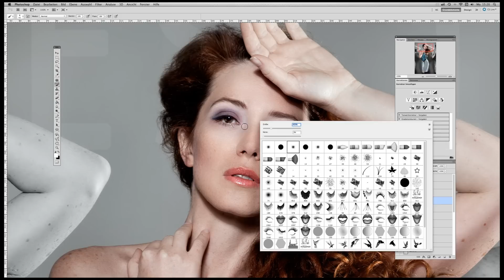The C-Files: Episode 1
Die erste Folge der C-Files mit einem Clip vom Shooting mit Model Drey im April 2012.
Model: Drey
Make-Up-Artists: Stephanie Briese, Laura Kaiser
Assistent & Videofilmer: Rio
Outfits: Leslie Van (Paris), Tatjana Warnecke (Berlin)